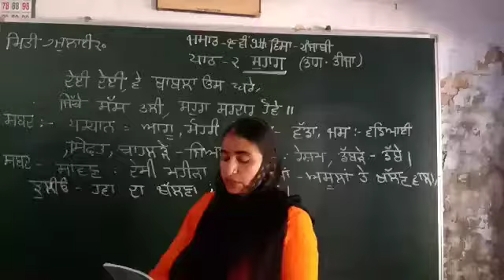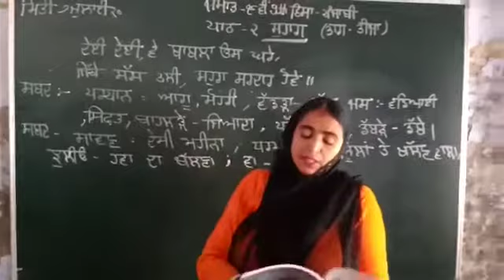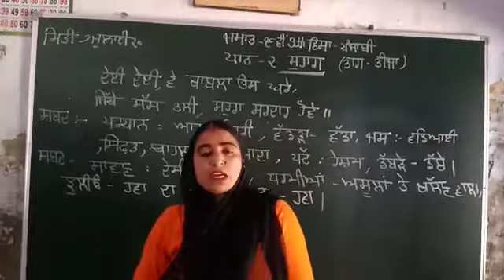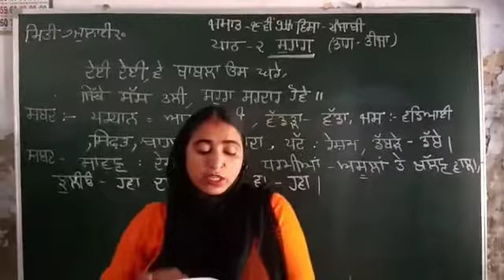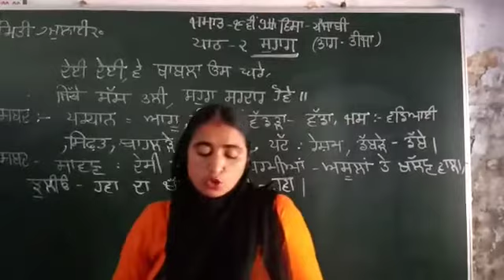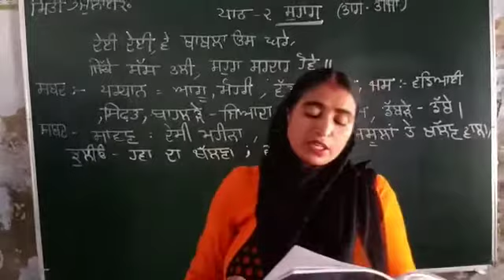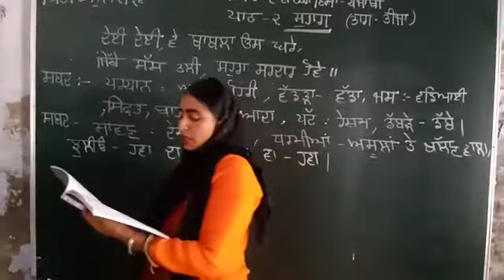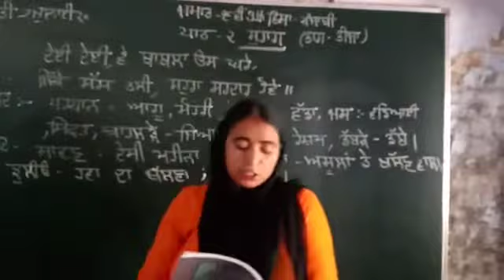Class 9th punjabi lesson 2 part 3rd question answer